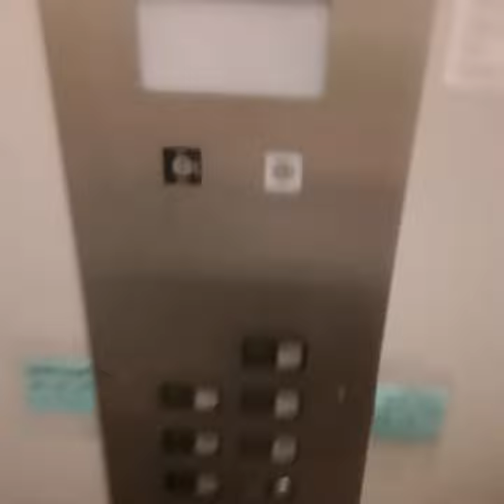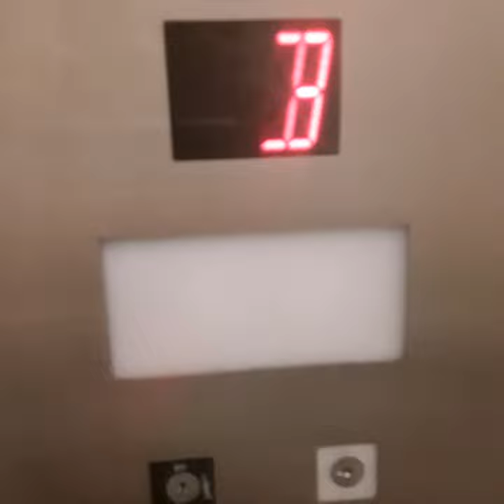Samsung Galaxy J3: Long Hydraulic Elevator @ Memorial Care Lincoln, Lincoln, IL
Who names their elevator long
idkkkk